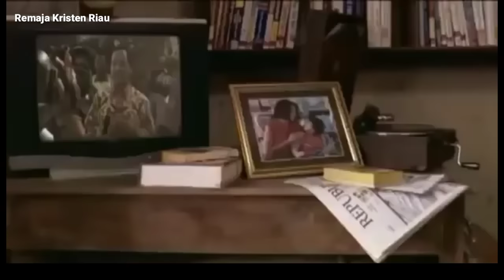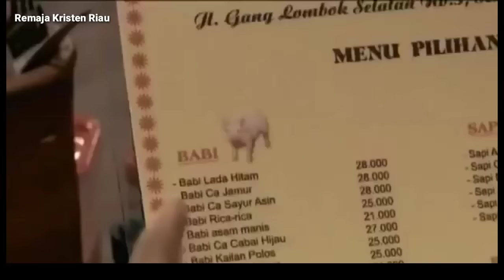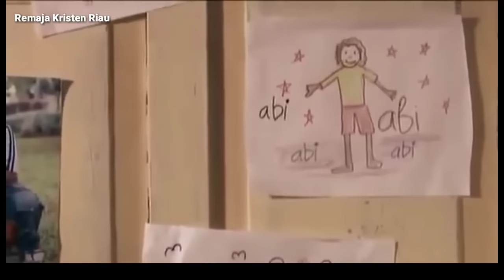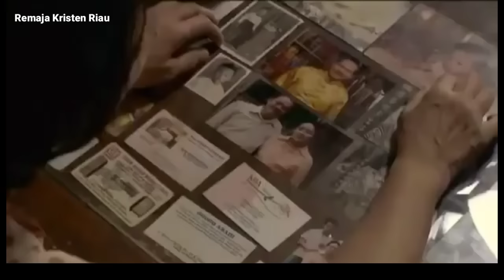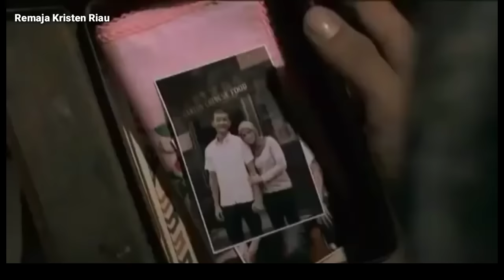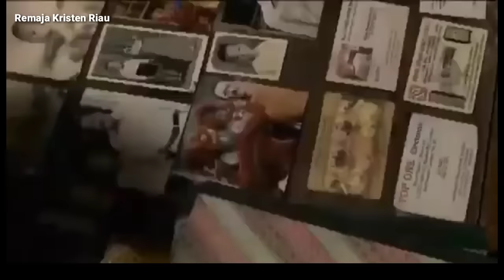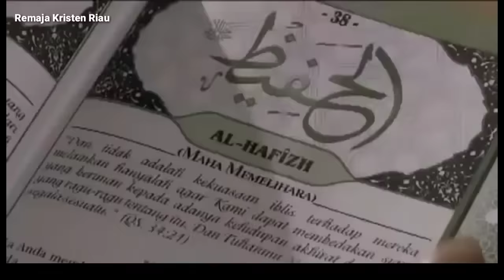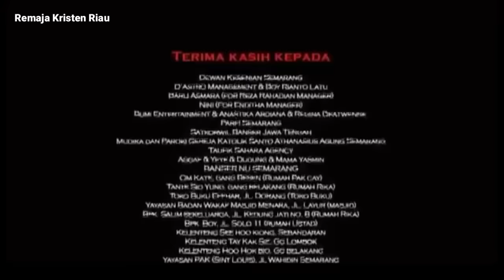KISAH RIYANTO BANSER + BOM MALAM NATAL 2000 || FILM MOVIE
MASIH ingat Riyanto, anggota Banser satuan koordinasi cabang Kabupaten Mojokerto yang tewas akibat bom yang dia gendong demi menyelamatkan jemaat gereja Ebenhaezer Mojokerto pada ibadah malam Natal 24 Desember 2000?

Ketika itu, pria 25 tahun tersebut ditugaskan menjaga Gereja Ebenhaezer Mojokerto, Jawa Timur, bersama keempat temannya.

Ceritanya, pada pukul 20.30 WIB, saat ibadah baru saja dimulai, tiba-tiba ada yang menyampaikan kabar bahwa di depan pintu gereja ada bungkusan hitam yang mencurigakan.

Riyanto pun dengan cepat dan sigap membuka bungkusan tersebut. Dan benar, isi kantong tersebut isinya kabel dengan rangkaian yang memercikkan api. Riyanto mendekap bungkusan itu, berteriak agar seluruh jemaat tiarap sambil berlari menjauhi Gereja. Dan sekejap, ledakan keras terjadi dalam dekapan Riyanto. Tubuhnya terpental. Jari tangan dan wajah Riyanto hancur.

Daya ledak yang kuat merobohkan pagar beton gereja. Riyanto mengorbankan diri untuk keselamatan umat yang sedang merayakan malam Natal. Riyando telah menunjukkan diri sebagai pemeluk agama yang kaya nilai kemanusiaan.

Riyanto BANSER
Riyanto Mu
Bom Natal 2000
Menteri Agama Baru
Remaja Kristen Riau